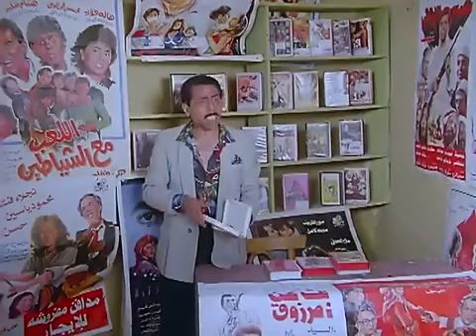أول كارت اتلعب به ياترى هيخلص الحارة من تجار المخدرات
يعيش عامل المطبعة(صلاح)هموم أهل حارته التي ينخر فيها الفساد، فصاحب محل الفيديو يقوم بتجارة الأفلام الجنسية،وتاجر المخدرات يتاجر علنًا،وصاحب المقهى يسمح بلعب القمار،والجزار يقوم بالذبح خارج السلخانة،فيقوم بطباعة كروت شخصية لأحد كبار المسؤلين وينتحل شخصيته لكي يبدي المسؤلين إهتمامهم بأهل الحارة ، تنجح الفكرة فى بادىء الأمر، لكن يظهر المسؤل الحقيقي في إحدى الزيارات.وتقع المفاجأة.

بطولة:
سعيد صالح - سميرة صدقي -  جمال إسماعيل - شادية عبدالحميد - ليلى جمال - سمير وحيد
قصة وسيناريو وحوار: سمير بوند
إخراج: ناصر حسين